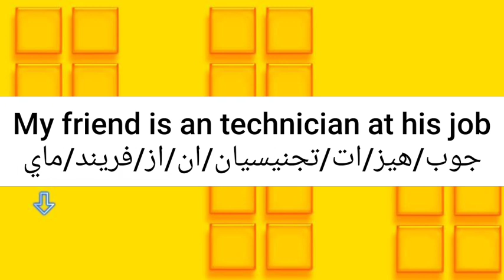ما معنى كلمة technician